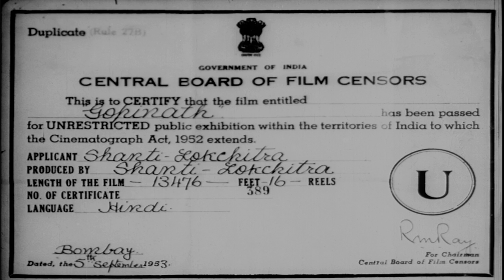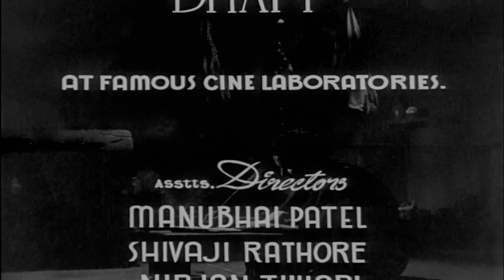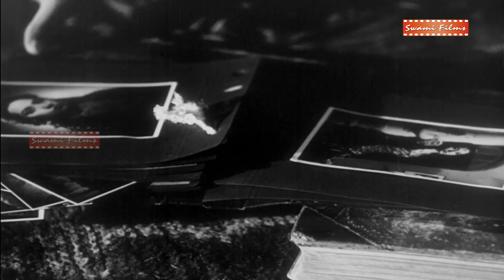GOPINATH | Rajkapoor Superhit Old Movie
MOVIE NAME - GOPINATH

Star Cast - Raj Kapoor, Baby Zubeida, Tripti Mitra, Latika & others

Producer - Mahesh Kaul
Singer - Soordas, Meerabai, Ramamoorti
Writer -  Mahesh Kaul
Genre - Drama

Synopsis - The story is about Mohan (Raj Kapoor), who wants to write stories for films. His mother (Anwaribai), a heart patient, would like to see him married to Gopi (Tripti Mitra), a friend's daughter staying with them. Gopi has come from the village to Bombay with her brother, who's going to Africa for a job. On Mohan's mother's request and at Gopi's insistence, the brother departs without her. Gopi has been in love with Mohan from their childhood days in the village. Mohan is not interested in her and instead gets involved with Neela Devi (Latika), a famous film star. Gopi's one-sided devotion to Mohan drives her to madness, where she sees him everywhere. Mohan returns disenchanted by Neela.

Your favourite Super Star , Celebrity , Music, Singer, Director , Lyrics, Writer & Many More Only on SWAMI FILMS